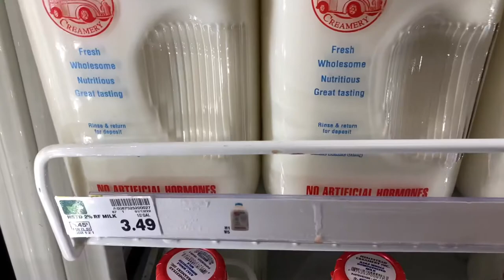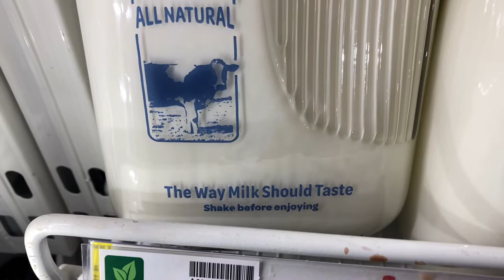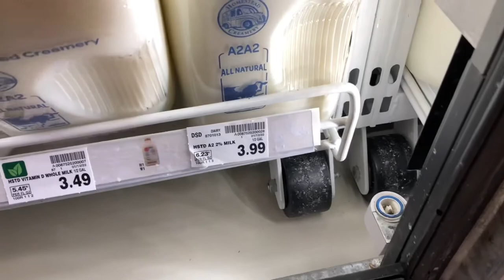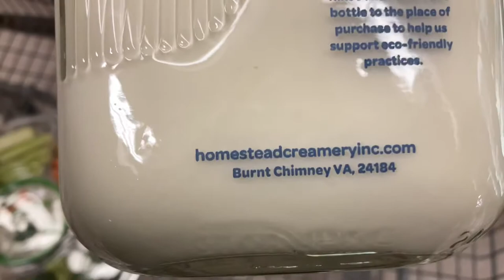The Best Milk? Homestead Creamery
This is the best milk I have ever drank. This milk is antibiotic free and no growth hormones. The way milk should taste! It is smooth, creamy, and outstandingly delicious!